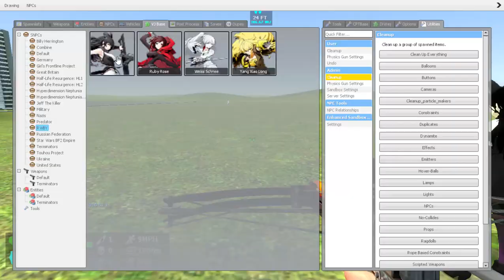Garry's Mod = Tenshi vs WIP Blake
More tests on the Faunus